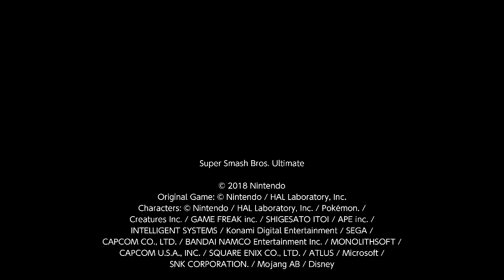Battle No. 9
Here's the time I went against a Level 9 Marth